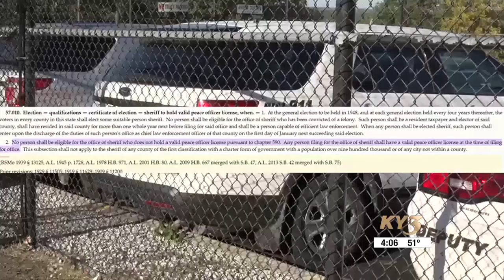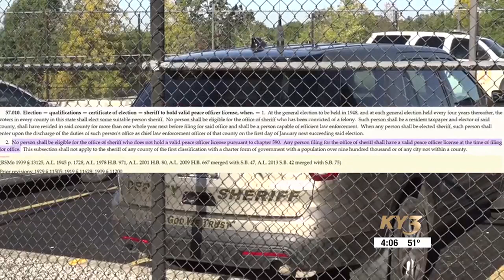Half of the candidates for Camden County sheriff may not meet the requirements